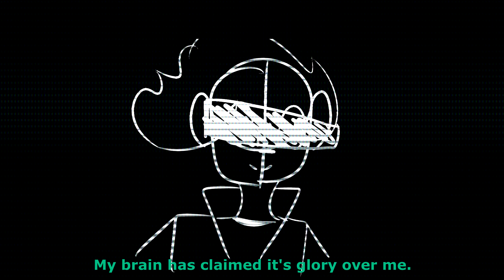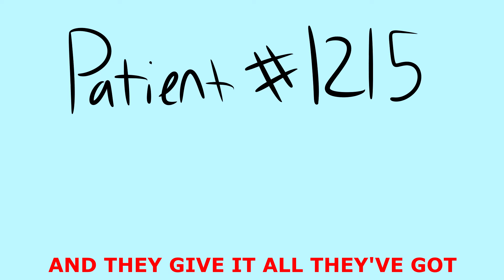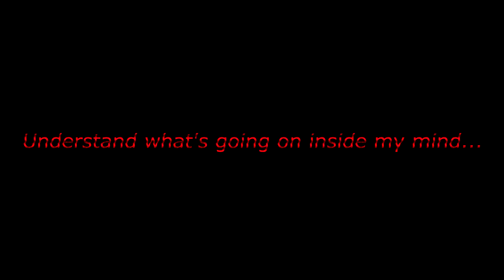The Mind Electric (animatic) (EPILEPSY/EYE STRAIN WARNING)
This is kind of a vent, kind of not. However, it took a while and I absolutely adore the song!